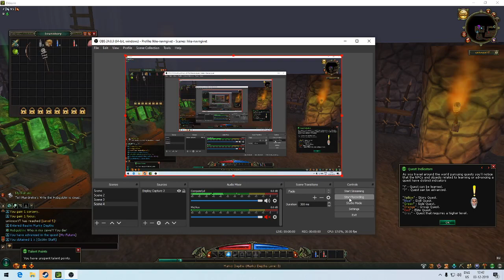Eldevin - helping bob finding his cargo (ep 3)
We got out of the hole! (again) and WE decided to head to the city to find bob and hes lost cargo

happy fifth december !